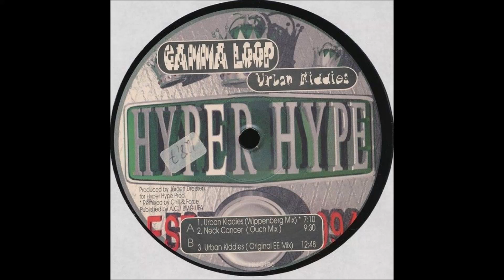Gamma Loop - Urban Kiddies (Original EE Mix)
1995 Acid House